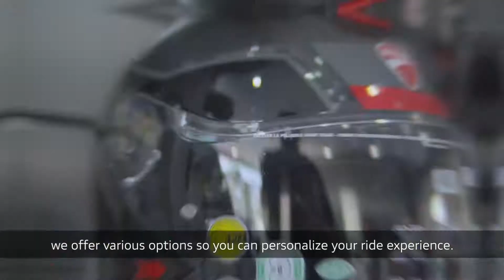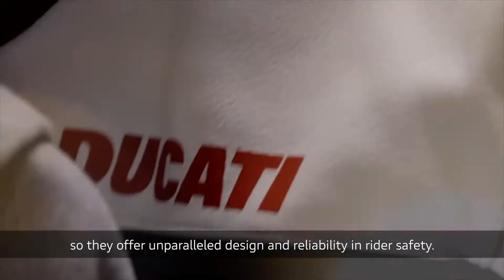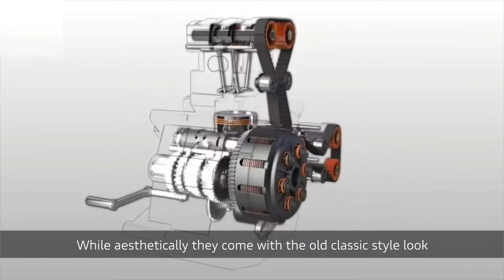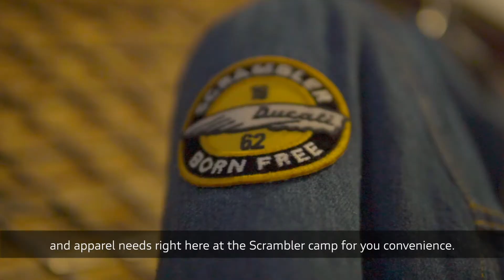Visiting the Mandalay Ducati Showroom with Li Li Kyaw Khaing - Ducati Myanmar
See what Ducati Myanmar can offer! Take a tour of the Mandalay Ducati showroom with Ducati Brand Ambassador, Ms. Li Li Kyaw Khaing.